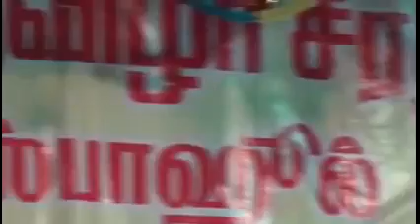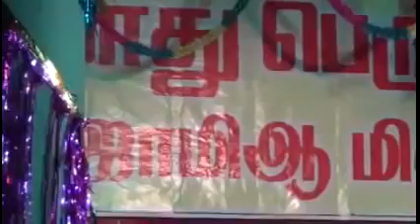அண்ணலாரின் இளமை பருவம் - மெளலானா P.A.காஜா முயீனுத்தீன் பாகவி-Hazrat P.A.Kaja Mohideen Baqavi